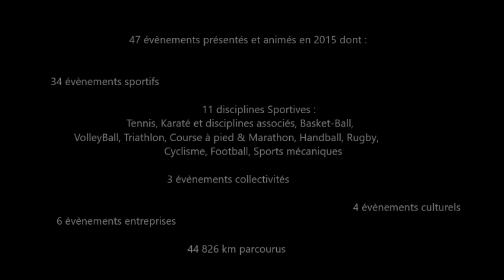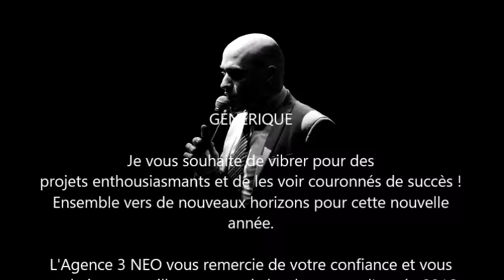Rétrospective 2015 Agence 3NEO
Visionnez la rétrospective 2015 de Thierry EON ( Agence 3NEO)

Titre : Transformation